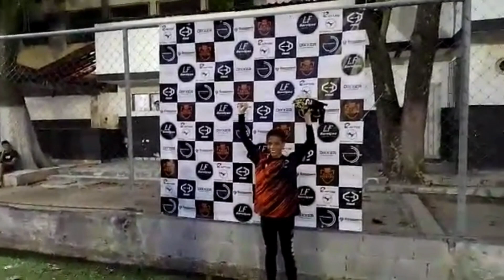2º Torneio de Gol a Gol da Escola de Goleiros do Prof. Loan Moreno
O Comunicador Esportivo Marcos Eduardo realizou a cobertura do 2º torneio de gol a gol da Escola de Goleiros do Prof. Loan Moreno, que aconteceu do Campo do Realengo Futebol Clube.